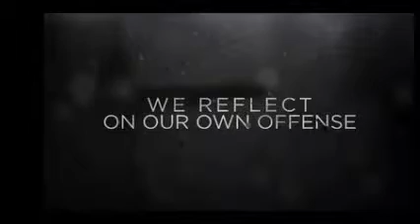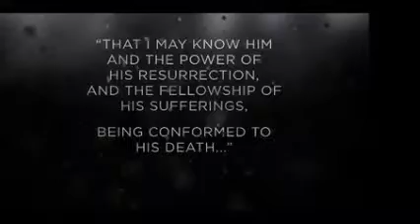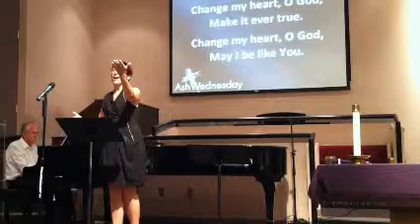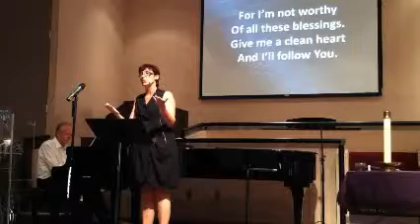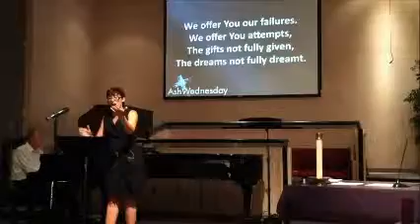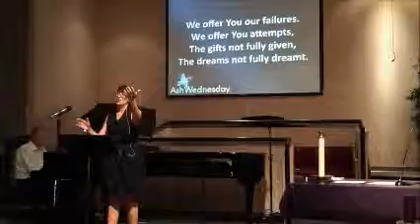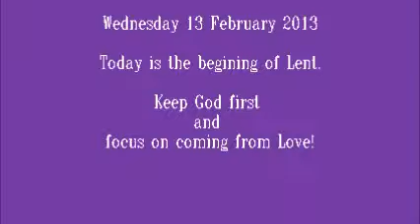KOP Ash Wednesday Service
King of Peace Metropolitan Community Church - Ash Wednesday Service
13 February 2013
Dr. Rev. Candace R. Shultis
Rev. Brad Rice